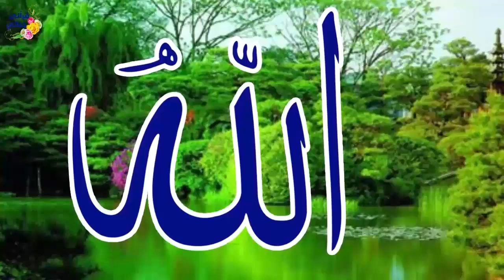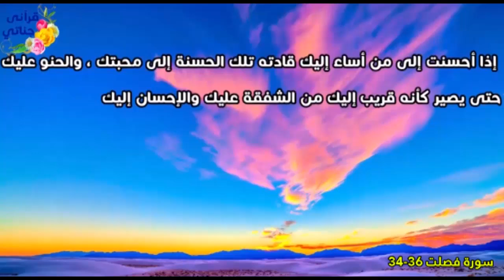قصص واقعية جميلة عن الحبيب محمد والاخلاق الحميدة والاختبارات الصعبة